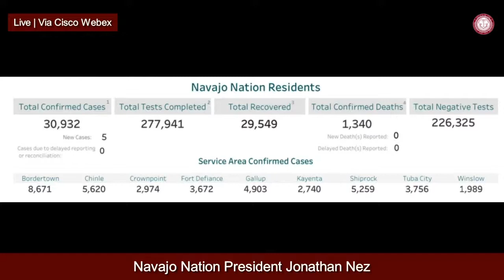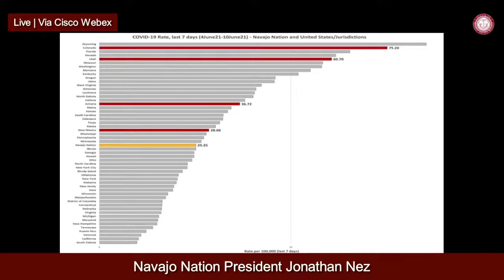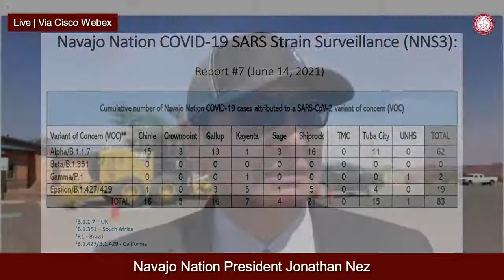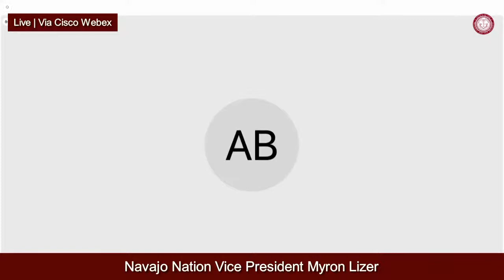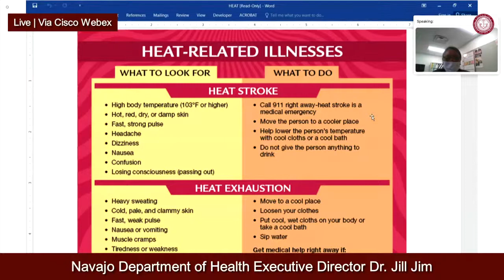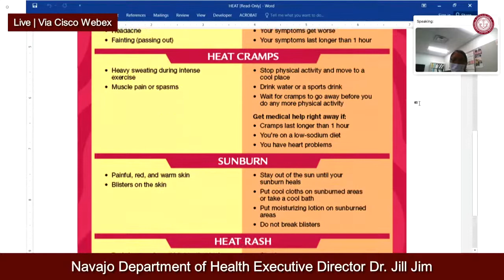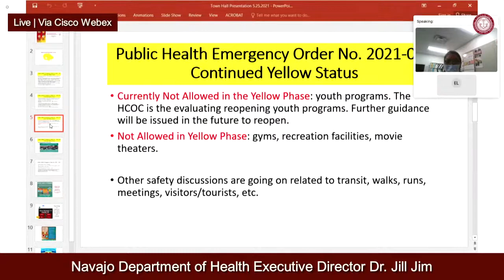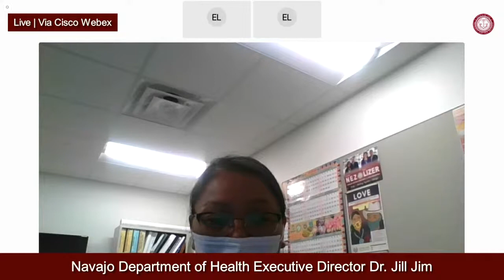LIVE TOWN HALL MEETING 06.16.21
Navajo Nation President Jonathan Nez, Vice President Myron Lizer, Navajo Department of Health Executive Director Dr. Jill Jim, Division of Human Resources Director Dr. Perphelia Fowler, Dr. Amanda Burrage from Tuba City Regional Health Care Corp., and Navajo Area Indian Health Service (NAIHS) are giving updates on the latest COVID-19 cases and reopening information for the Navajo Nation.